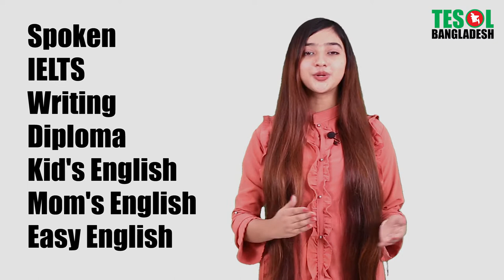Ramadan Offer !!! 50% OFF, Srabonti, Produced by TESOLBANGLADESH.